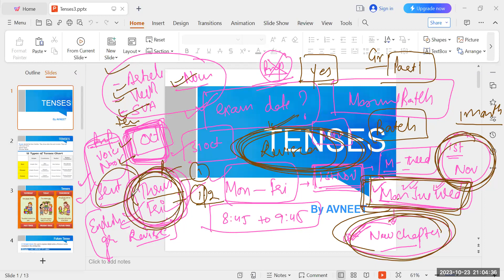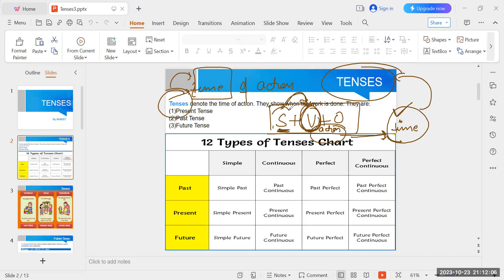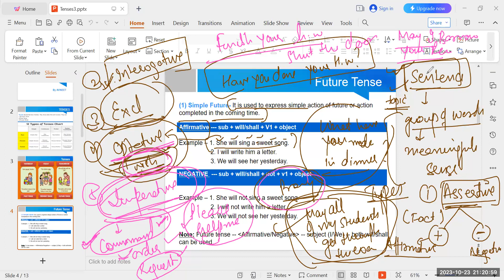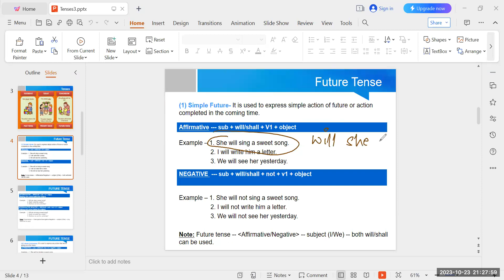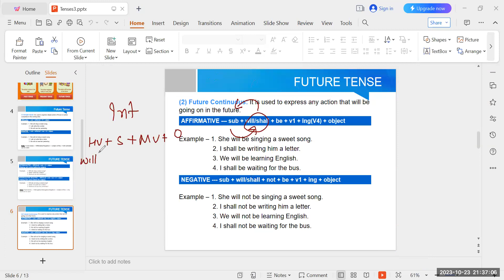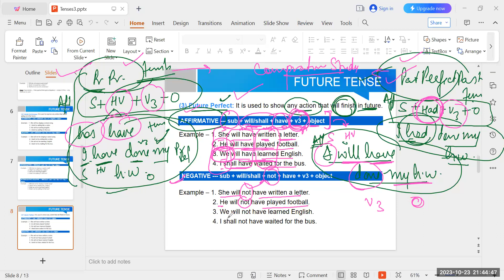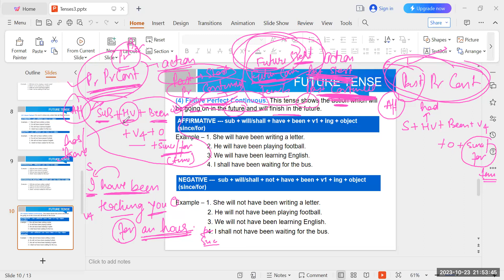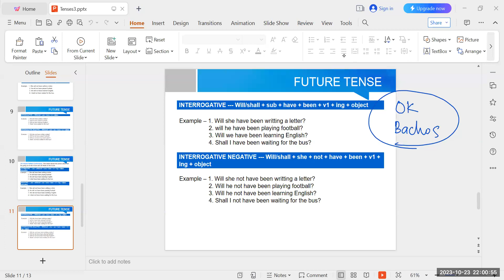CSM 3GE 22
CSM GENERAL ENGLISH LECTURE FOR UDC, LDC, MTS. CONSTABLE EXAM